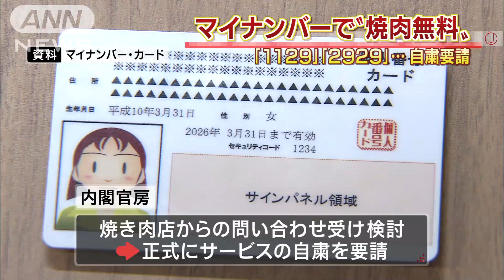2929、1129・・・マイナンバーで焼き肉無料←自粛要請(15/11/11)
マイナンバーを一部示すと受けられるサービスに自粛要請です。　大阪の焼き肉店が、客のマイナンバーに肉にちなんだ「1129（いいにく）」「2929（にくにく）」などがあった場合、焼き肉4人前を無料にするサービスを始めました。